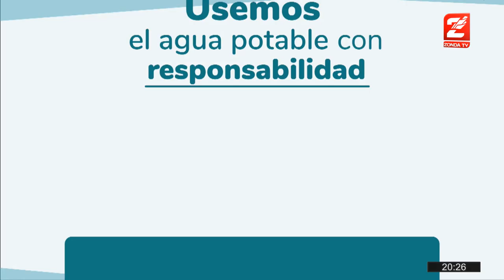Daniel Tanten y Oscar Ceballos, serán consagrados diáconos permanentes